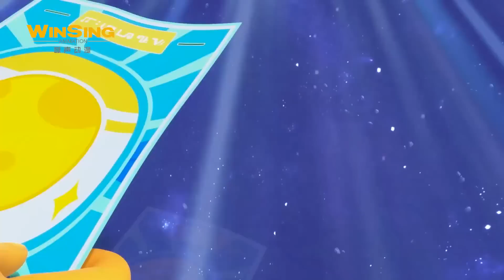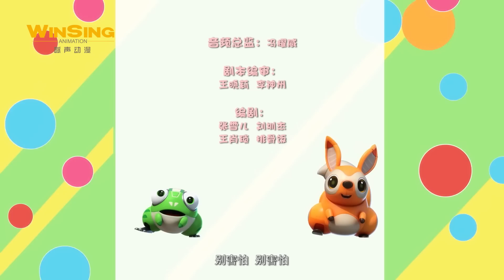【竞速英雄传】20猪猪侠游乐场寻找收集器 GG bond丨动画cartoon丨30mins纯享版